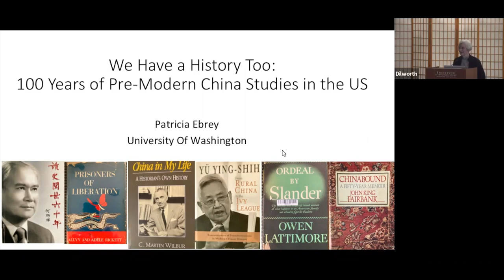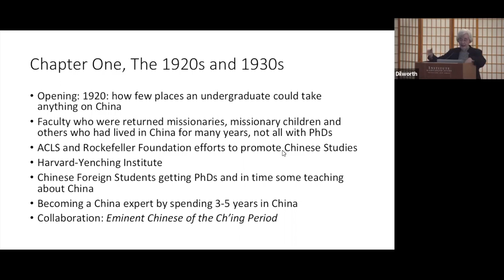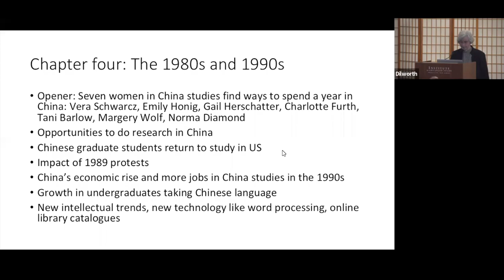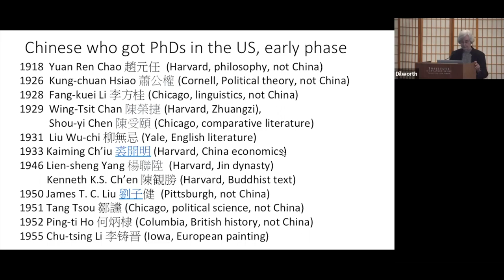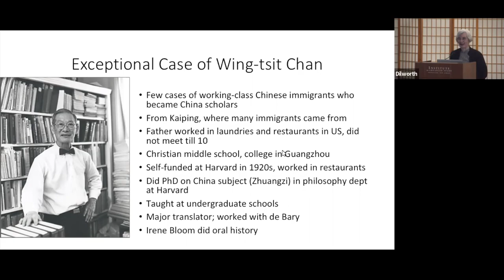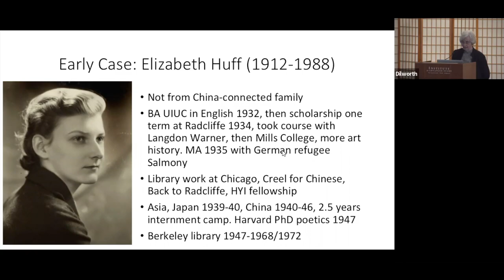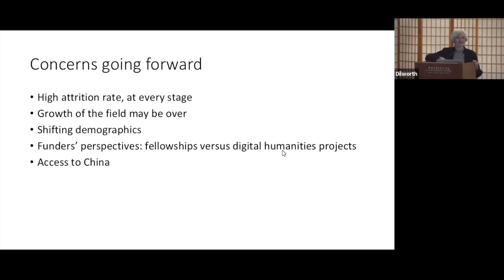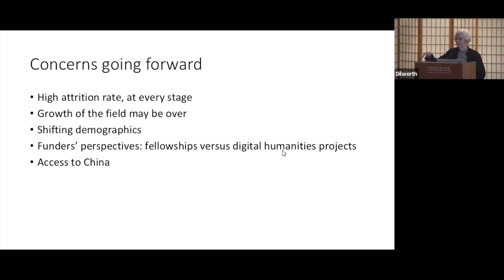We Have a History Too: One Hundred Years of Pre-Modern China Studies in ... - Patricia Buckley Ebrey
Roger E. Covey Distinguished Lecture

"We Have a History Too:
One Hundred Years of Pre-Modern China Studies in the U.S."
Patricia Buckley Ebrey